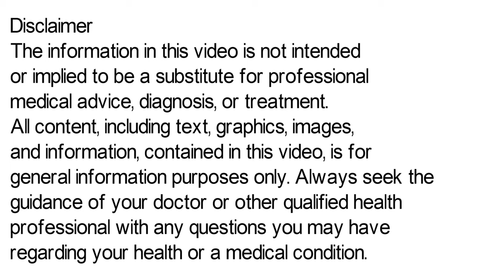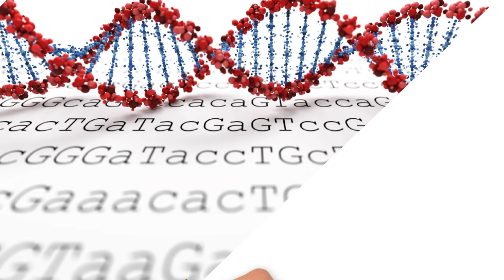Vitcofol Syrup, Vitcofol Syrup Uses, Side Effects in Hindi, Vitcofol Syrup Kis Kaam Aati Hai